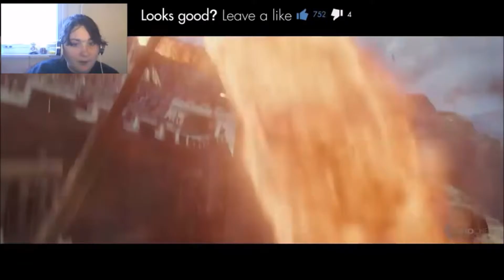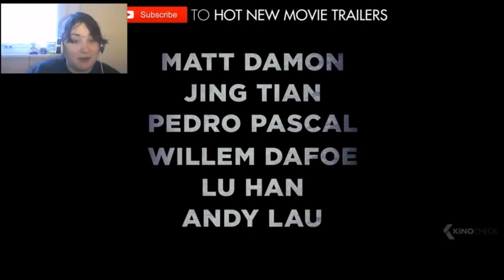Reacting to The Great Wall and King Arthur Legend of the sword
these two films look amazing i really wanna see them